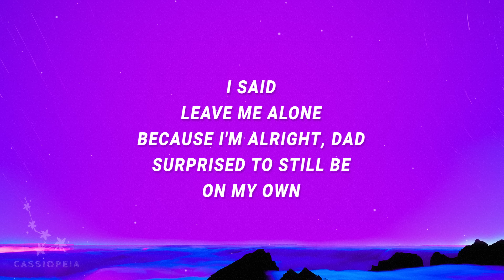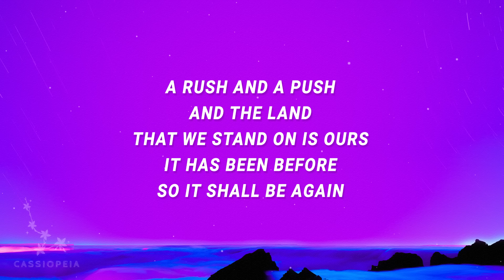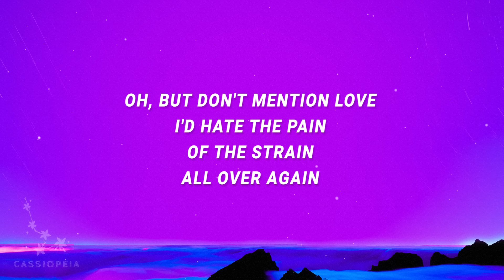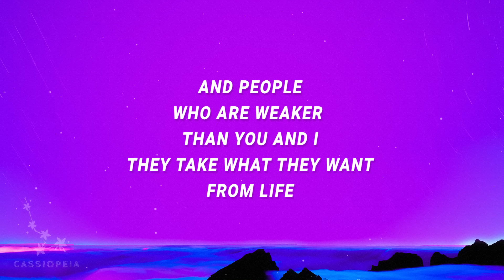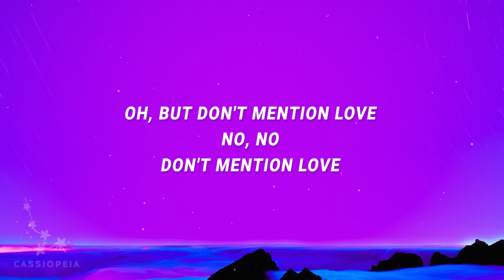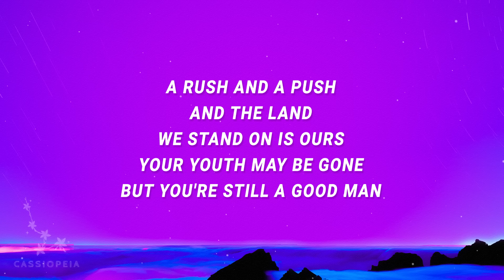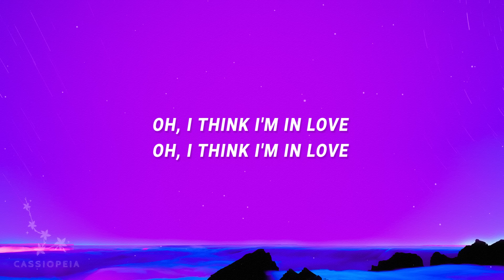The Smiths - A Rush And A Push And The Land Is Ours (Lyrics)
The Smiths - A Rush And A Push And The Land Is Ours

"A Rush And A Push And The Land Is Ours" is out now.

(Lyrics):
[Intro]
Oh hello
I am the ghost of Troubled Joe
Hung by his pretty white neck
Some eighteen months ago
I travelled to a mystical time zone
And I missed my bed
And I soon came home

[Verse 1]
They said, "There's too much caffeine in your bloodstream
And a lack of real spice in your life"
I said, "Leave me alone because I'm alright, dad
Surprised to still be on my own"

[Pre-Chorus]
Oh, but don't mention love
I'd hate the strain of the pain again

[Chorus]
A rush and a push and the land that we stand on is ours
It has been before, so it shall be again
And people who are uglier than you and I
They take what they need and just leave

[Pre-Chorus]
I'd hate the pain of the strain all over again

[Chorus]
A rush and a push and the land we stand on is ours
It has been before, so why can't it be now?
And people who are weaker than you and I
They take what they want from life

[Pre-Chorus]
No, no, don't mention love

[Chorus]
a rush and a push and the land is ours,the smiths,
a rush and a push and the land is ours lyrics,
a rush and a push and the land is ours tiktok,
Your youth may be gone, but you're still a good man
So phone me, phone me
So phone me, phone me, phone me

[Outro]
Oh, I think I'm in love
Oh, I think I'm in love (I think I'm in love)
Oh, I think I'm in love, oh

Lyric video for A Rush And A Push And The Land Is Ours by The Smiths on Cassiopeia lyrics channel.